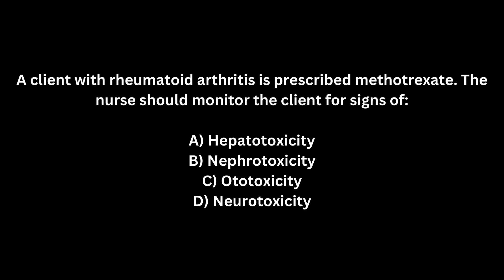NCLEX PREP QUESTION 4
Welcome to NCLEX Prep with Nurse Tea, your go-to destination for NCLEX success! 📚👩‍⚕️ Join us on this educational journey as we provide expertly crafted NCLEX practice questions designed to sharpen your nursing knowledge and boost your confidence for the big exam. Whether you're a nursing student gearing up for the NCLEX-RN or NCLEX-PN, our channel is your one-stop-shop for comprehensive, high-quality practice questions that cover a range of nursing topics. Prepare with us, master the material, and ace the NCLEX with ease! Let's conquer the NCLEX together! 🌟💉